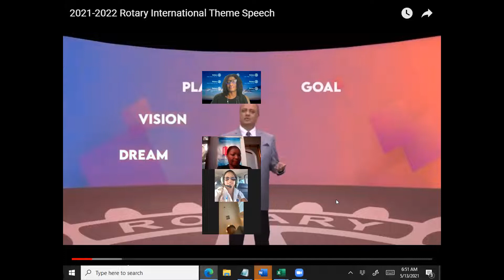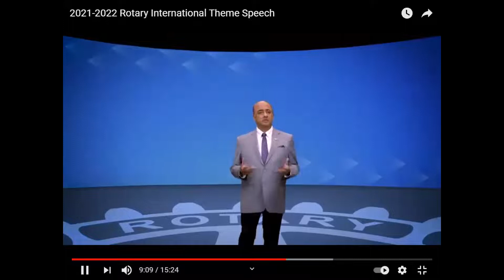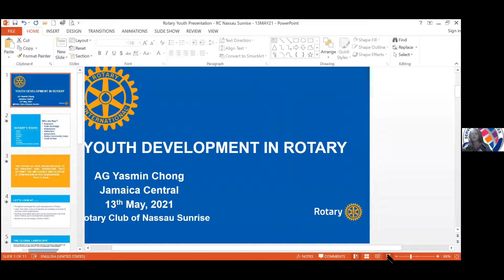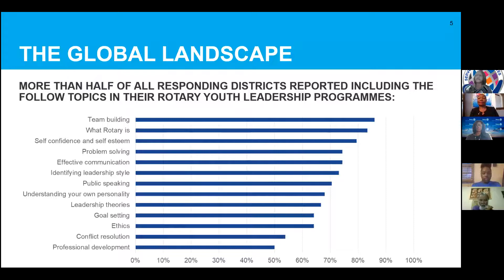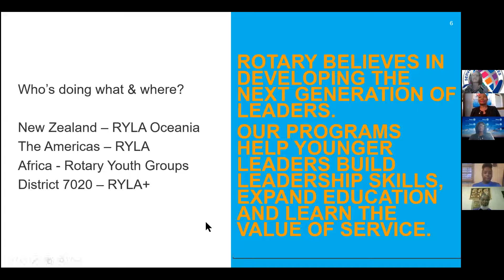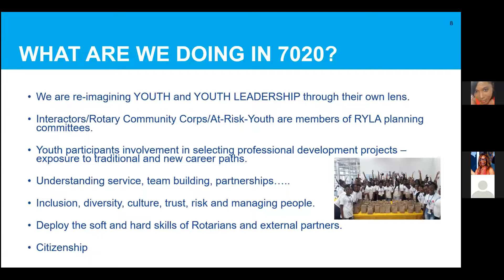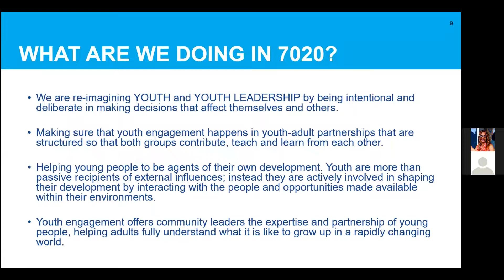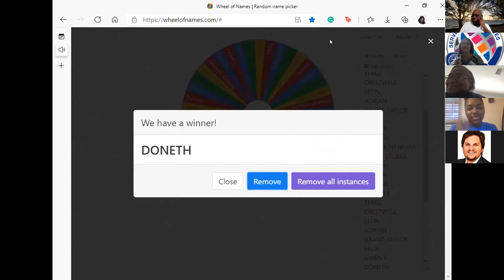RCNS Meeting of May 13 2021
AG Yasmine Chong spoke on Youth Development in Rotary